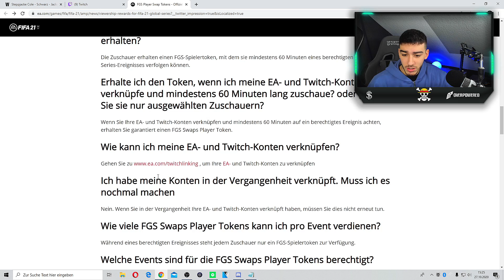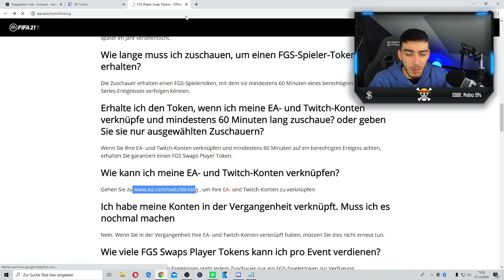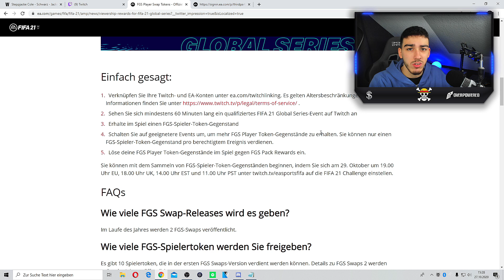FIFA 21: 2x 100K PACKS BEKOMMEN! WO BLEIBEN DIE CL UPGRADES? TWITCH MIT EA KONTO VERBINDEN😍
▶Wie ihr mich erreichen könnt:

►Ps4 : TheRealPaiinzYT
►Skype: TheRealPaiiNzV2